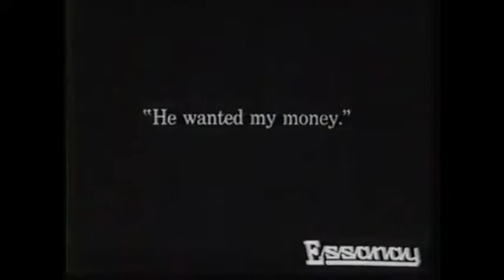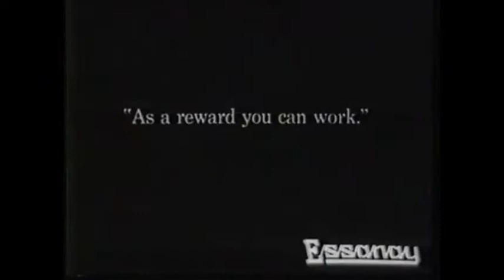The Great Life of Charlie Chaplin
Mark Steel makes the case for Charlie Chaplin being one of the most radical comedians of his time. He reckons it's sad that most see Chaplin as that bloke who wore a bowler hat, had a funny walk, waved a cane around and wasn’t even that funny. Mark argues that Charlie Chaplin’s silent films and his "Tramp" character make sense if you look at the upheavals in society that were occurring alongside his career.

Mark is best known for the Mark Steel Lectures and Mark Steel's in Town. He says that while Chaplin was standing up for the working class, the irony was that he became the richest rebel. Also joining Mark Steel is Simon Louvish author of ‘Chaplin: The Tramps Odyssey’.
The presenter is Matthew Parris and the producer is Perminder Khatkar.